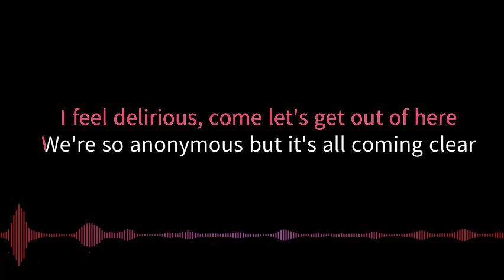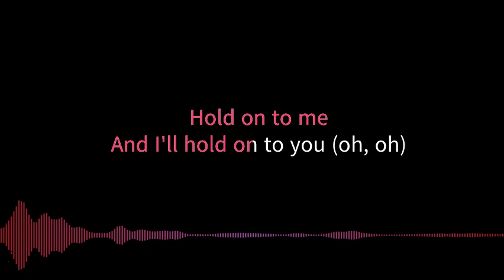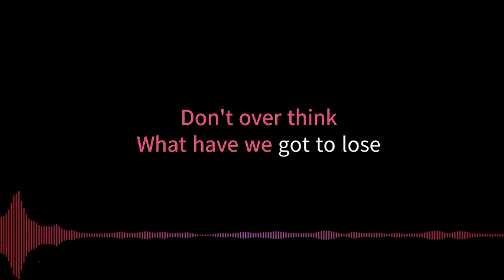All I Want is Everything KARAOKE (from "Victorious")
Performed by Victoria Justice.